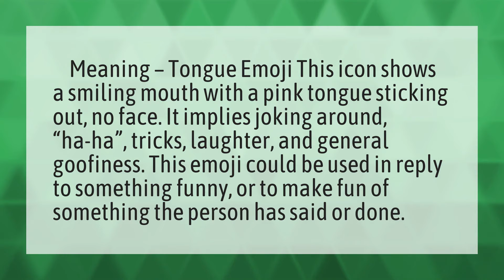What does 👅 mean in texting?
Watermelon Sugar • What does 👅 mean in texting?